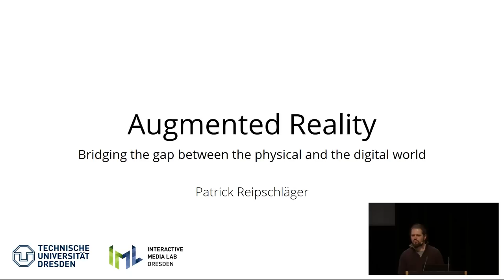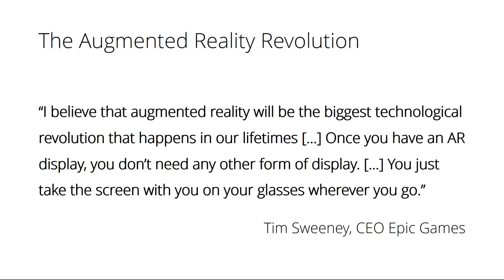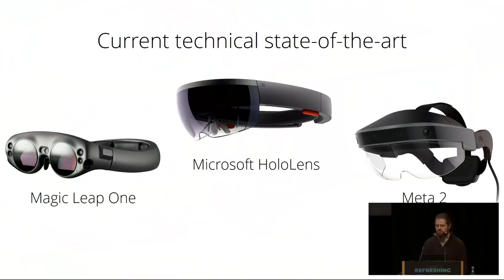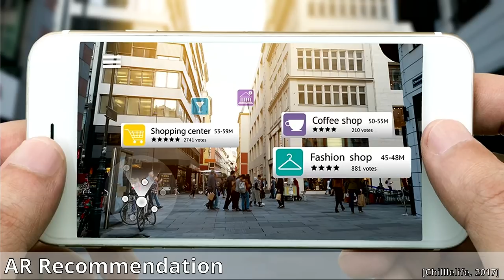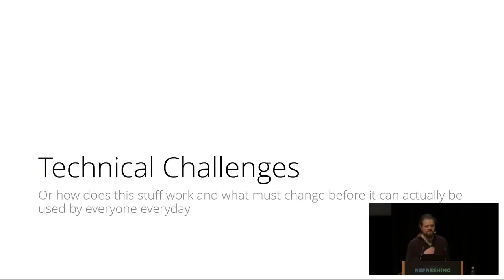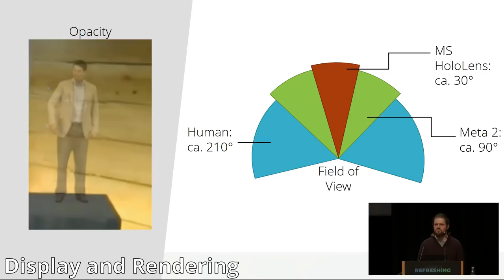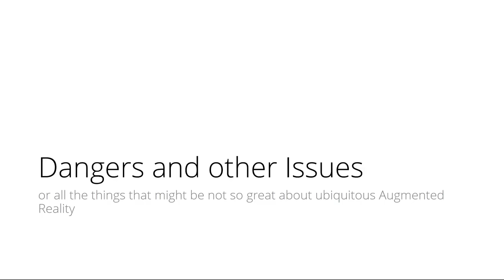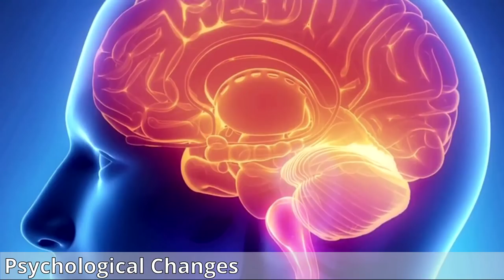35C3 - Augmented Reality: Bridging the gap between the physical and the digital world - deutsche Üb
There has been a lot of talk about Virtual Reality (VR), but still there are very little applications to enhance our everyday lives outside of entertainment. Augmented Reality (AR), the less known sibling of VR, has the power to have a more profound impact on our lives than VR ever could. Instead of replacing the real world with a virtual one, AR enhances the reality with virtual content. Therefore, AR can be a gateway for people in accessing and understanding todays technology and could provide vast possibilities to support our everyday lives, e.g., for navigation, traveling, or education.
This talk will give an overview on AR in general and explain its possible benefits and use cases, as well as the issues that may arise, e.g., regarding privacy, data security, as well as psychological and sociological challenges. The talk requires no special knowledge and is suited for people with little exposure to AR and mixed reality, but it will also give insights into current relevant research and development.

The recent renaissance and the technical advance brought Virtual Reality (VR) into the spotlight of the mainstream media and led to many promises of a upcoming VR revolution. But despite the abundance of VR headsets, the profund impact into our everyday lives is still not on the horizon. However, hidden in the shadows of VR, Augmented Reality (AR) has a much higher potential to change our lives. In contrast to VR, which aims to replace our physical reality with a virtual one, AR expands our physical world with virtual content. While VR disconnects us from the world, AR bridges the gap between the real and the digital world.

Research in last decades focused mostly on specialized and professional use, e.g., in medicine or the industry. Nonetheless, there are a lot of applications for everyday usage, like navigation, traveling, education, and others. Probably the most important promise of AR is that it can help mend the ever increasing breach between humans and technology. Todays technical systems are often to complex, processes to distributed for humans to fully understand the function and state of systems. With AR we can superimpose these information directly on our physical world, visualizing data flows and connections, and make technology understandable again.

Despite these opportunities to improve our lives, AR also harbors possible dangers for our society. Looking at the development of the smartphone ecosystems, there will very likely be a few closed systems controlled by their respective globally operating manufacturer. The Microsoft HoloLens is an early example of this likely trend with supporting only  applications of windows universal platform. This implies the danger that these concerns have a vast control over the devices itself and with AR could literally dictate what we are allowed to see and what not. Privacy is also an important factor. To function in a satisfactory manner, AR headsets need a very good positional tracking and a video feed of what the user is currently seeing. To make sense of these informations, cloud-services will very likely be involved. This means sending what is basically a live feed of a persons live to somewhere in the vast expanse of the web. It's very hard to think of data that is any more sensitive than this. Therefore the challenge is how to make sure the data is handled responsibly and remains in the control of the user. Furthermore, AR can also be used for services, which are not in the best interest of the user, like personalized advertisements that, in a worst case scenario, could be superimposed on any surface. Last but not least, there are also some psychological and sociological challenges in the regard of how AR could influence our understanding of the world and how we interact which each other. This is an important question with our current use of smartphones, it becomes even more important when AR has entered our everyday lives.

All of this makes Augmented Reality one of the most interesting areas of the current technical development. Therefore, it is important to get an understanding of what it is all about, which is exactly the goal of this talk. Besides a short definition and overview of the historical context and the current state-of-the-art, the talk will introduce a possible scenario of how AR can influence our everyday lives, which is based on the raise of the smartphone to the ubiquitous device it is today. We will hopefully close with an interesting question and answer session, where we can discuss some aspects even further.

preip